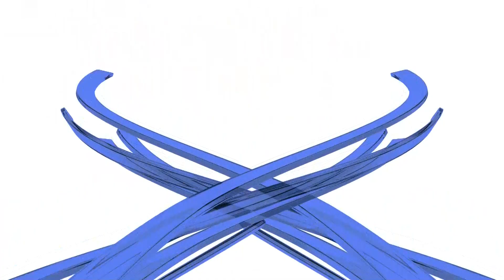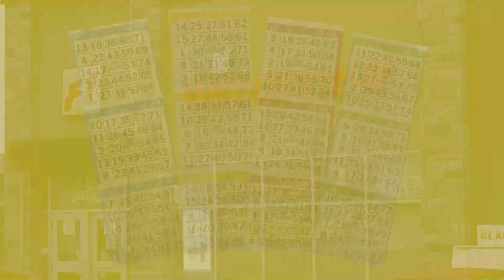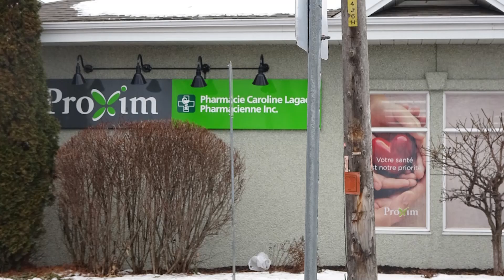Bulletin de nouvelles du 7 décembre 2023